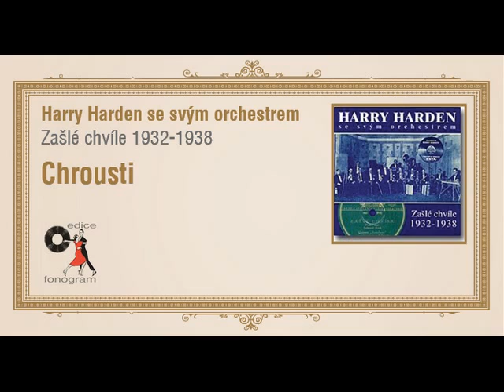Harry Harden se svým orchestrem - Chrousti